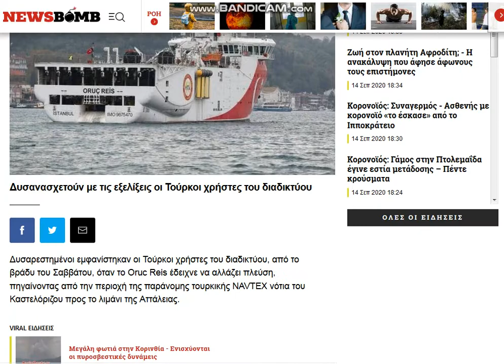2020 09 14 , news gr